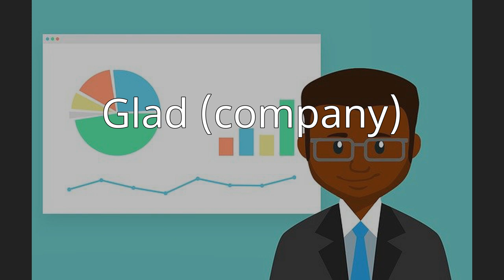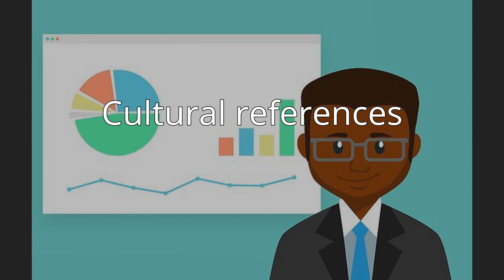Glad (company)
The Glad Products Company is an American company specializing in trash bags and plastic food storage containers.